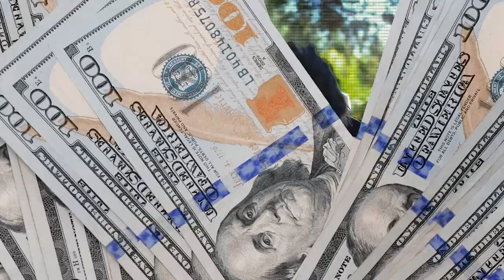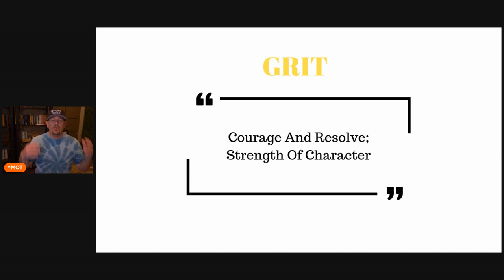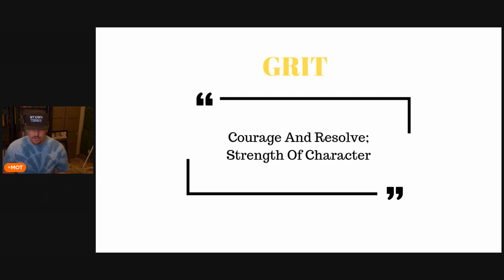Understanding Grit - The Formula For Succees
Grit is the ability to demonstrate courage and resolve, and to have strength in character when things get tough.

When we think of successful people, we often think of those who have achieved great things in their careers or have accomplished remarkable feats. But what sets these individuals apart is often their grit. They possess the ability to stay focused and motivated, even in the face of adversity. They have the resolve to keep going, even when things get tough.

mental toughness is another key aspect that is essential to achieving success. Mental toughness is the ability to handle stress, overcome adversity, and maintain focus and determination in the face of difficult situations. It's what allows individuals to push through the tough times and come out on the other side stronger and more resilient.

Grit and mental toughness go hand in hand, as they both require individuals to have a strong sense of self-discipline, self-control, and resilience. When faced with a difficult situation, individuals with grit and mental toughness are able to stay focused, maintain a positive attitude, and keep moving forward towards their goals.

Having grit and mental toughness is one of the best characteristics someone can have to be successful in life. It allows you to overcome obstacles and achieve your goals, no matter how challenging they may seem. It gives you the ability to keep pushing through the tough times, and to come out on the other side stronger, more resilient, and more determined than ever before. So, if you want to be successful, focus on developing your grit and mental toughness, and you'll be well on your way to achieving your goals.